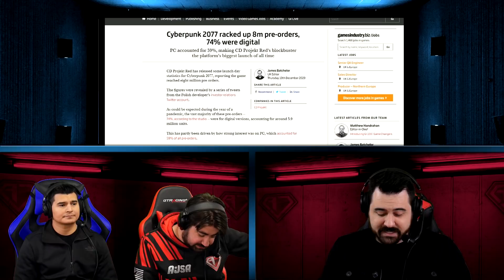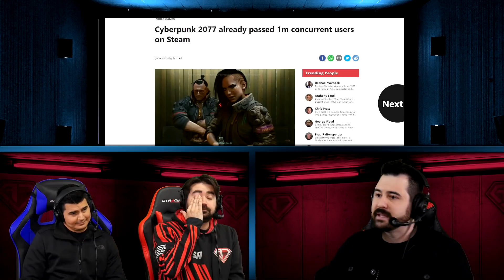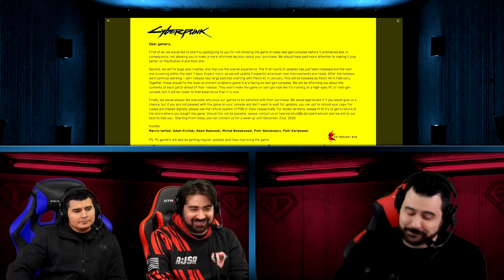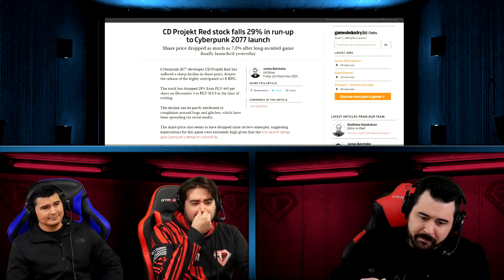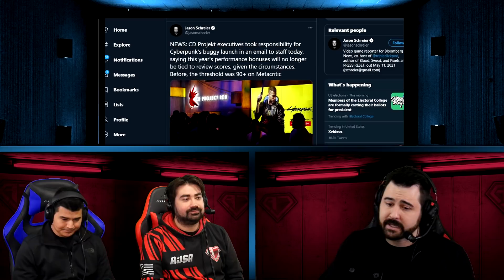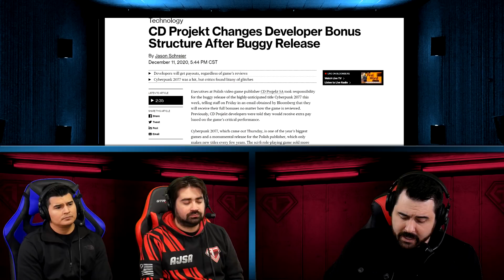AJS News- Cyberpunk 2077 Launch DISASTER, CDPR Apologizes, Breaks Steam Records, Stock Drops & More!